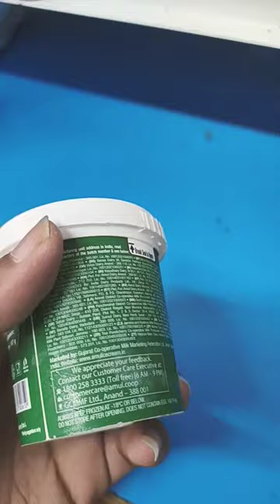Amul Ice Cream Tender Coconut New